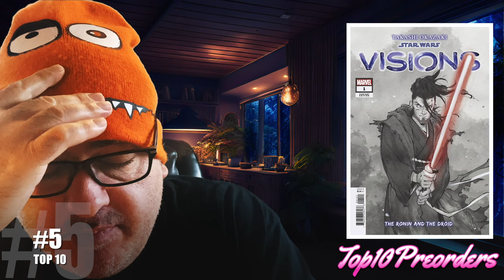TOP 10 NEW PREORDER COMICS TO BUY HOT LIST 🔥 FINAL ORDER OF CUTOFF COMIC BOOKS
TOP 10 NEW PREORDER COMICS TO BUY HOT LIST 🔥 FINAL ORDER CUTOFF COMIC BOOKS.